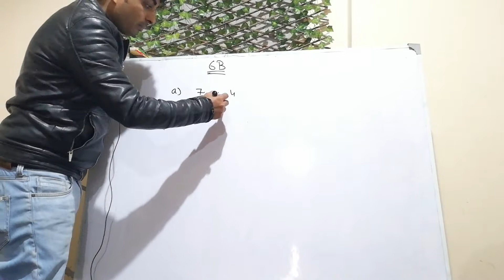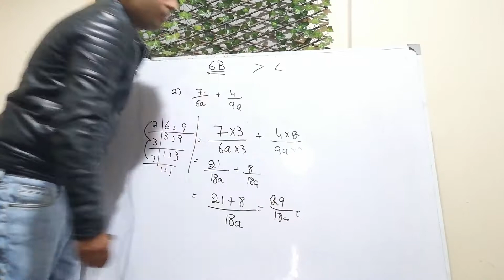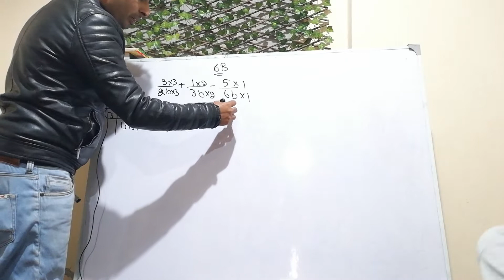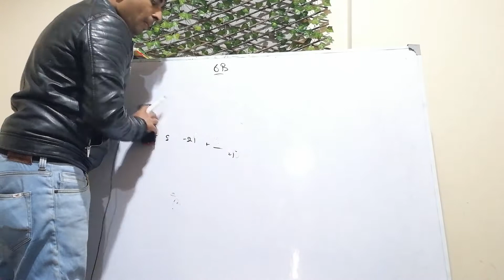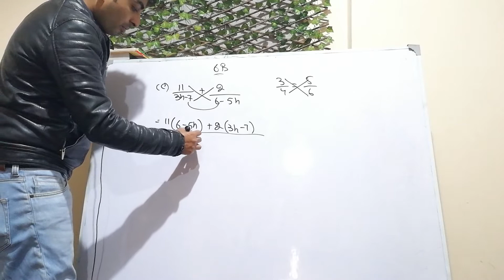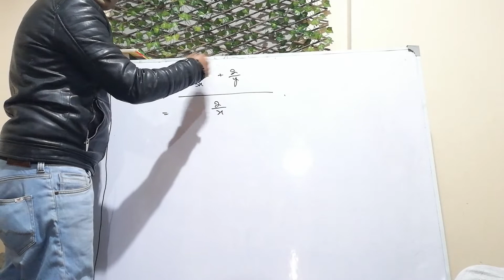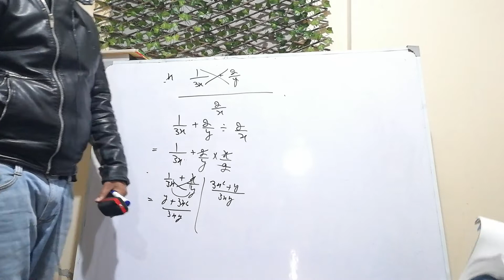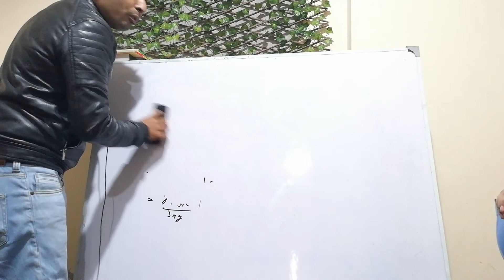NSM D2 MATH| EX 6B |Q 1 TO 4| SOLUTION BY DANIAH WASIM